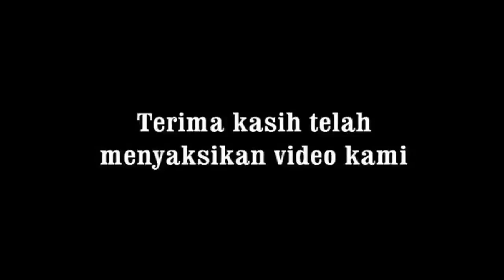Calung Banyumasan Part 2 || Sekar Lingga Budaya || dari Blabar Desa Kecepit Punggelan Banjarnegara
Grup Calung Sekar Lingga Budaya, Pimpinan Bp. Sono - WA : 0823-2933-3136
Rakafm Purbalingga || channel seni budaya terutama Banyumasan || semoga konten yang ada di channel kami dapat memberi manfaat || atas segala partisipasi dan dukungan anda baik melalui SUBSCRIBE, like, share & comment kami sampaikan banyak terima kasih, semoga dimudahkan rejekinya, aamiin.